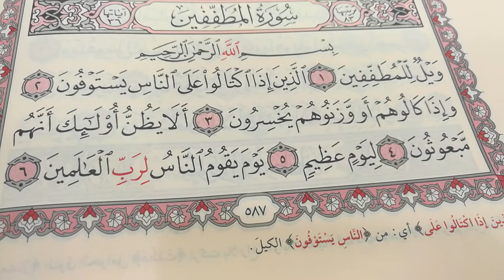تحفيظ القرآن الكريم للأستاذة الفاضلة بطة عطيه سورة المطففين(1)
اللهم اجبر خاطر والدى ترتيل مبارك من القرآن الكريم للأستاذة الفاضلة بطة عطيه الجزء الثلاثون سورة المطففين